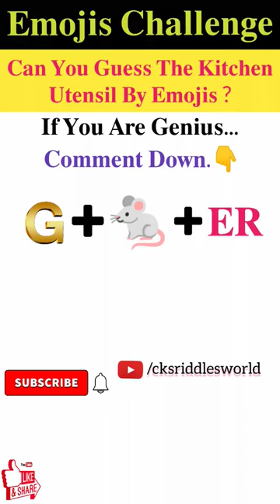मजेदार पहेली- 246 | Emojis Challenge | Can You Guess The Kitchen Utensil By The Emojis?